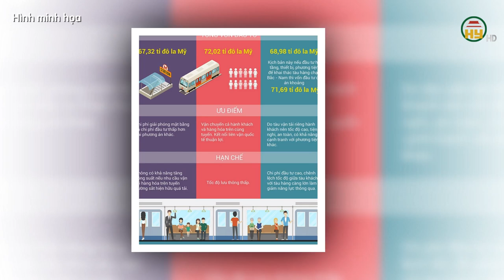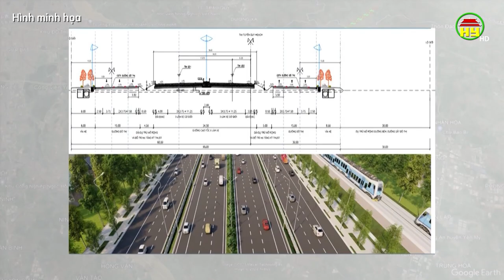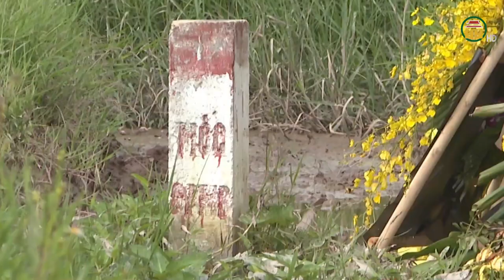Trung ương thống nhất làm tuyến đường sắt tốc độ cao 350km/h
Hưng Yên TV | Trung ương thống nhất làm tuyến đường sắt tốc độ cao 350km/h

Tiktok: Truyền hình Hưng Yên
Facebook: Đài Phát thanh và Truyền hình Hưng Yên
Zalo: Đài PTTH Hưng Yên